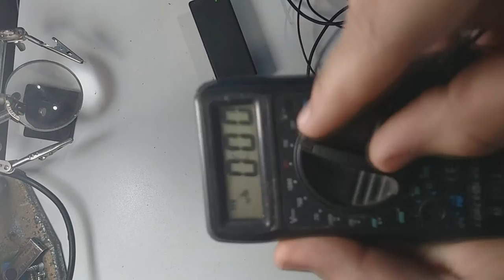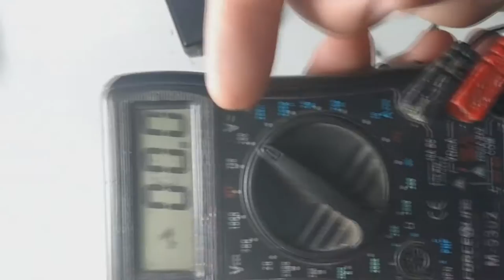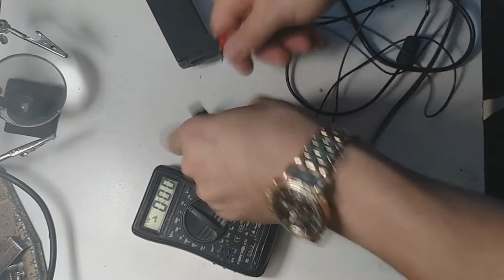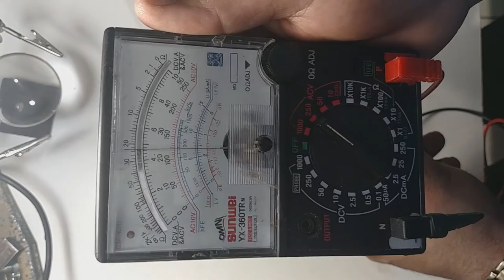Multímetro digital ou analógico qual o melhor? AC (corrente alternada) Parte 1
Impresso em algum local da superfície dos aparelhos elétricos residenciais é possível encontrar as inscrições AC, DC e 60 Hz. AC significa AlternatingCurrent (corrente alternada).DC significaDirectCurrent (corrente direta). Em um circuito elétrico DC, a corrente circula em apenas um dos sentidos. Em um circuito AC, a corrente ora circula em um sentido, ora em outro. Hz ou hertz significa repetições por segundo. Por isso, o valor 60 Hz indica que a corrente elétrica fornecida nas tomadas de nossa casa oscila sessenta vezes por segundo. Quais são as evidências de que a corrente elétrica residencial é alternada? Como converter AC em DC, de modo a alimentar aparelhos elétricos que funcionam apenas com corrente direta? Obtenha respostas a essas perguntas nesta atividade.